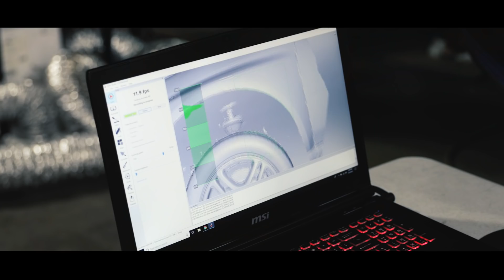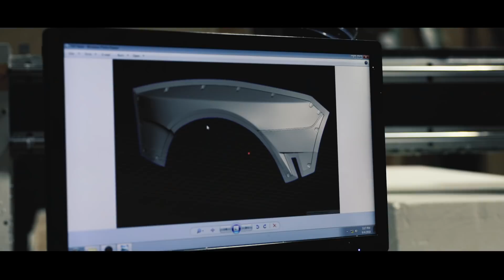Battle Aero Widebody WRX